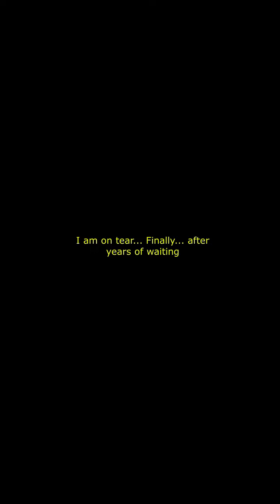lastsheltersurvival Gold Tickets 24th Nov 2022 Finally after all of this years I received xxxxx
Gold Tickets
Finally after all of this years I received xxxxx
24th Nov 2022

I am on Tears...It is finally happening... Wish I could get all of the duplicate. Btw the XXXXX is on the thumbnail LOL

03:55 = ?? darkrise - Pixel Action RPG | Season 2 Archer Ch. 19 Criminals' Hideout Lvl 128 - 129 Lame | ??

They deserve to get more recognition